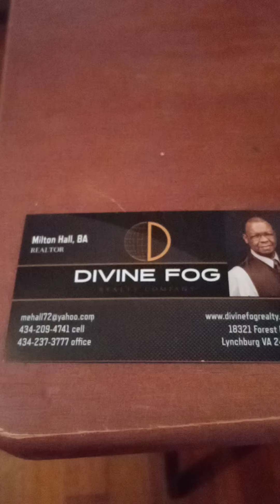July 20, 2021